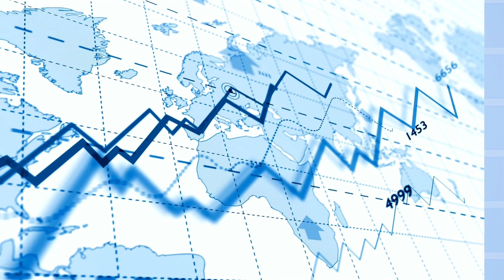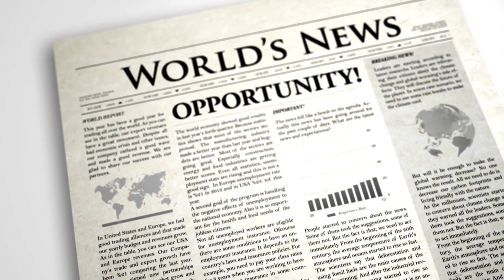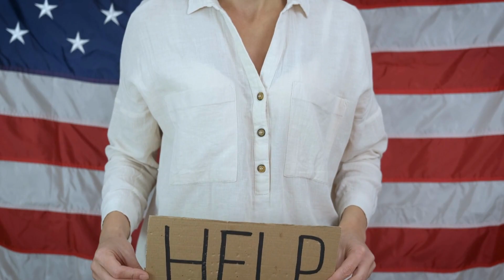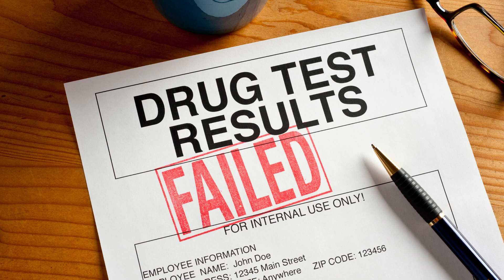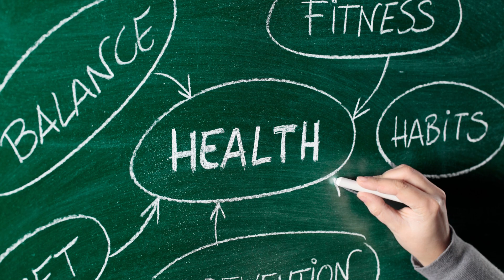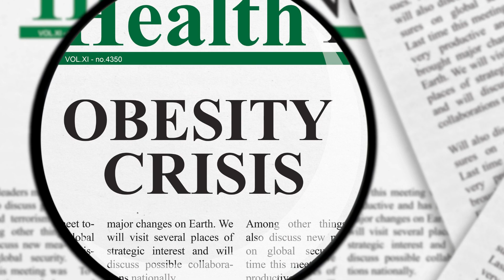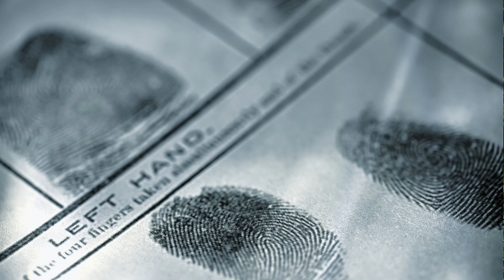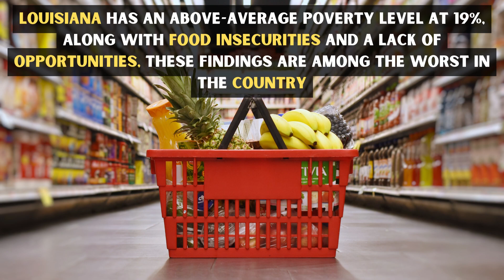Top 10 States to Avoid Moving to in 2023: The Worst Places to Live in the United States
Are you thinking about relocating to a new state in 2023? You might want to think twice before making a move! In this video, we'll be revealing the top 10 worst states to live in America in 2023. From high crime rates to subpar education systems, these states have some serious drawbacks that you need to be aware of before you pack your bags.

Our list is based on a variety of factors, including job opportunities, cost of living, quality of life, and more. Whether you're a recent college graduate looking to start your career or a family searching for a new home, this video is a must-watch.

So, if you're curious about which states you should avoid when looking to move, sit back, grab some popcorn, and get ready to take some notes. It's time to learn about the top 10 worst states to live in America in 2023!